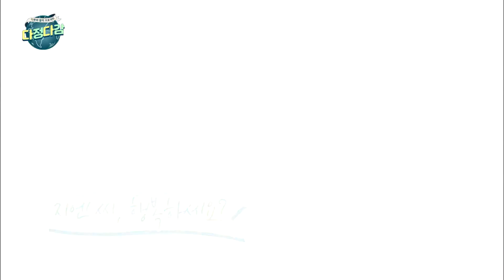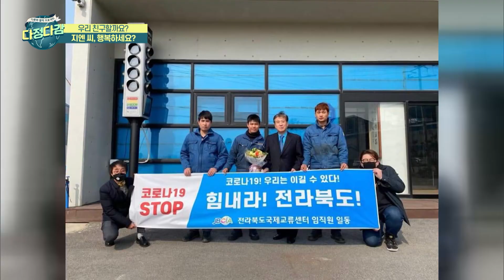[우리 친구할까요?] 베트남에서도, 한국에서도 용접왕⭐노동자로서 당당하게 살아가는 레반지엔 이야기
베트남에서 온 레반지엔(37). 한국생활 7년째이다. 최근엔 비자도 E9에서 E7으로 변경해서 가족들과 함께 안정적으로 한국 생활을 할 수 있게 되었다. 베트남에서 배운 용접 기술로 한국에서 성실한 삶을 살아가는 레반지엔. 밝고 긍정적인 생활 방식으로 살아가는 레반지엔은 주변의 빛과 같은 존재. 노동자로서 당당하게 살아가는 레반지엔의 일상을 만나본다.